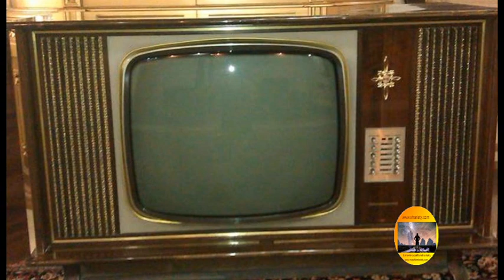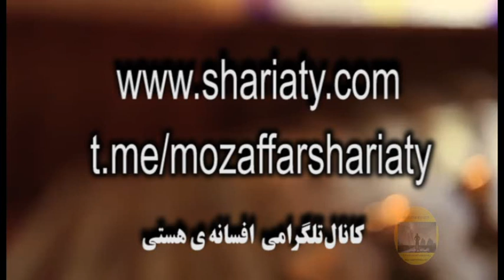قطعه سنتور زیبا به همراه تصاویری خاطره انگیز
چهار مضراب نوا - اثری از فرامرز پایور - نوازنده توموس برنگوین  Tomos Brangwyn